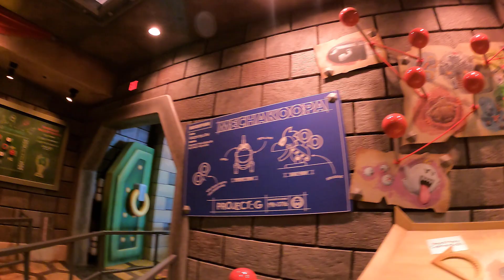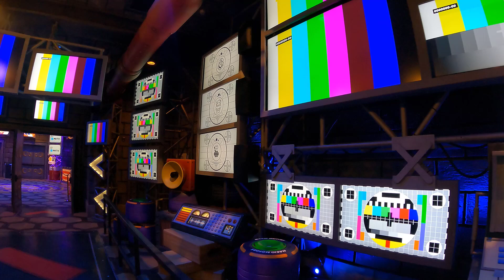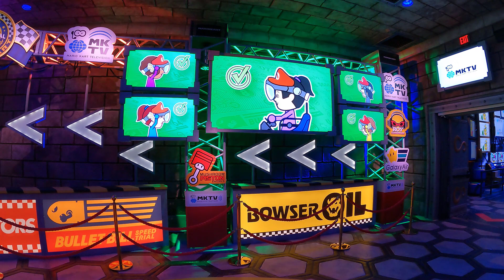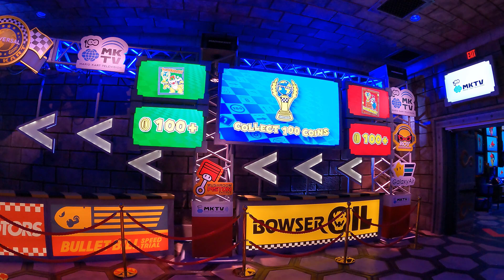Mario Kart: Bowsers Challenge - Full Queue and Pre Show (Super Nintendo World)